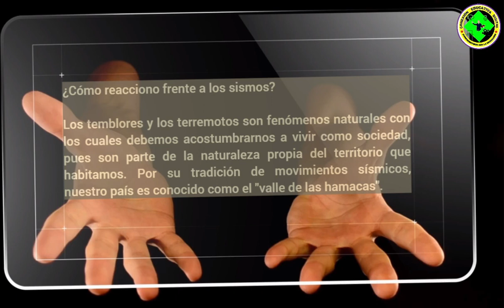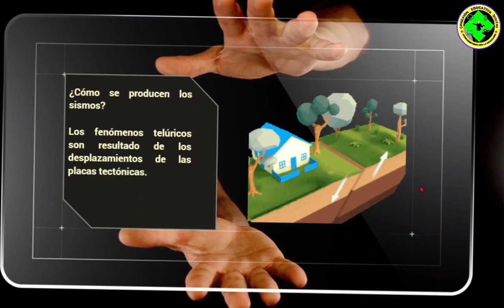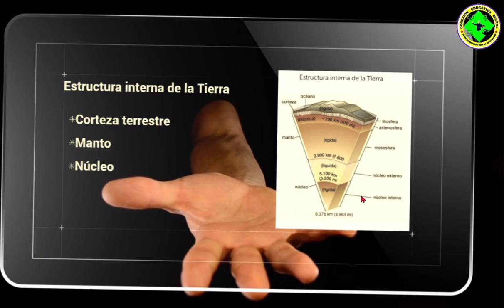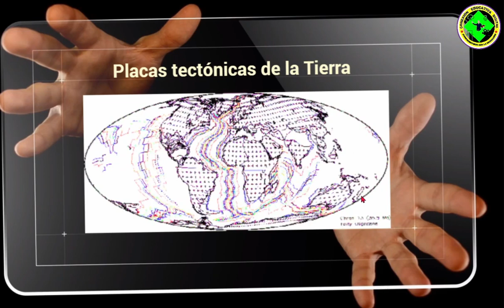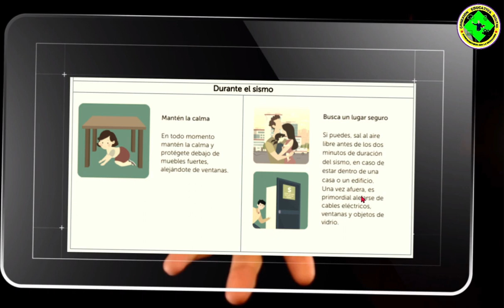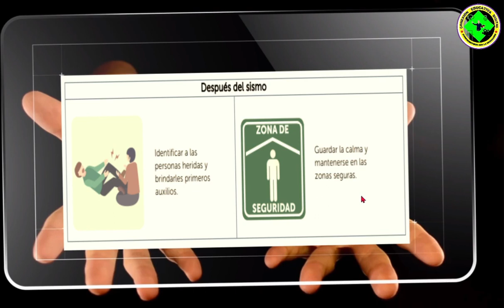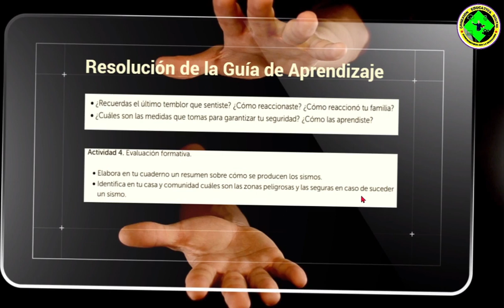Medidas de prevención ante posibles temblores, terremotos y maremotos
Desarrollo de otro contenido programático más de la asignatura de Estudios Sociales y Cívica, en donde se estudia lo relacionado a las medidas de prevención que se deben tener en cuanta ante la posible ocurrencia de un fenómeno natural de los que impacta periódicamente a América Latina.